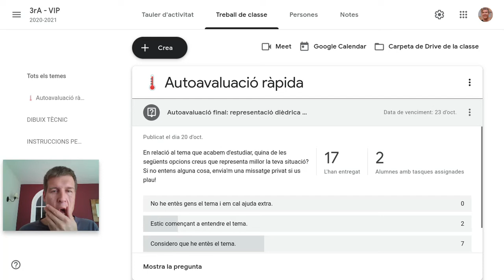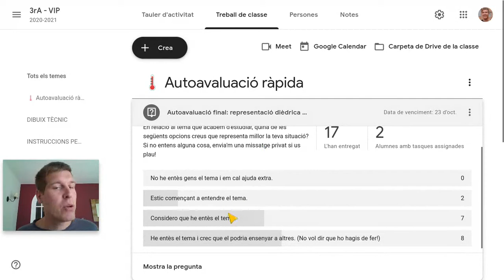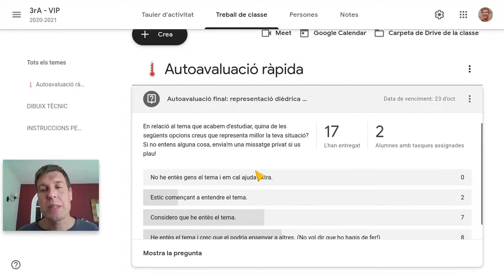Autoavaluació ràpida a Google Classroom?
Una autoavaluació ràpida i senzilla a GoogleClassroom? Així és com ho faig! Si us cal anar més enllà, no dubteu en instal·lar Uns 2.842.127 usuaris ja l'utilitzen! (I a més a més, és producte de la terra!)